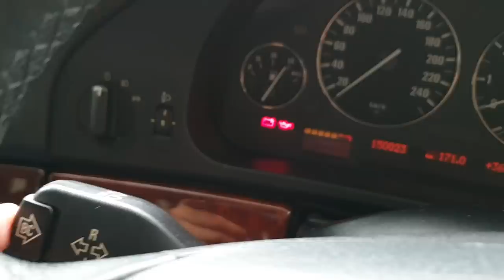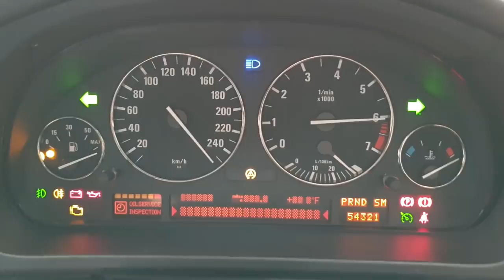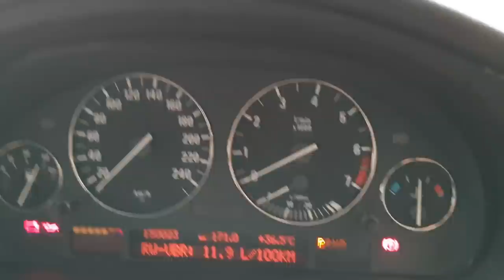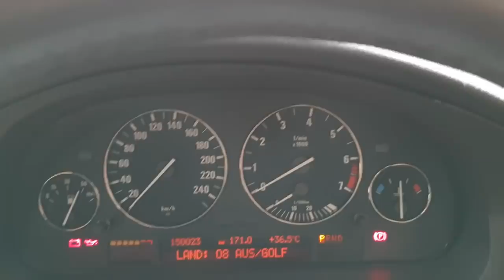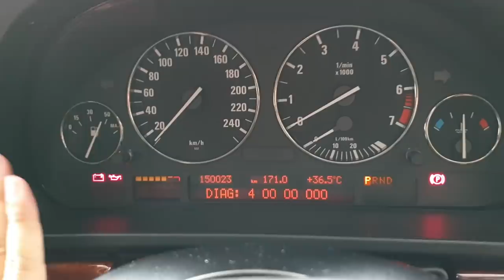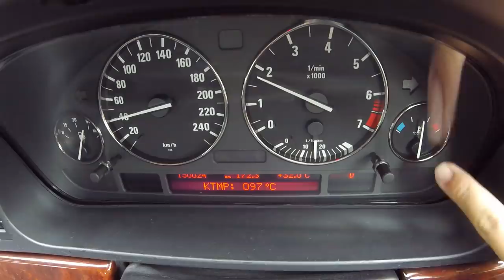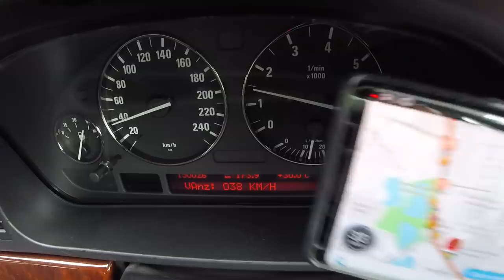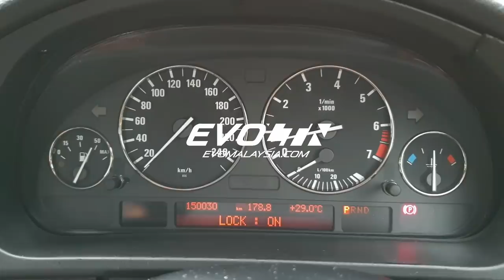BMW E39 High OBC Hidden Menus | EvoMalaysia.com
The BMW E39's onboard electronics are pretty advanced for its time, and still surpasses many present day cars.

Here, I show you a few hidden diagnostic functions hidden inside the instrument cluster on-board computer.

The E39 had two grades of instrument clusters, and the one in my car is commonly known as the High OBC, which is the higher of two instrument cluster variants available.

Timestamps by Test:
- 02:00 - Test Nr. 1 - Vehicle Info
- 03:34 - Test Nr. 2 - Instrument Sweep Test
- 04:06 - How to Unlock
- 04:54 - Test Nr. 3 - Fuel used and days since last service
- 05:42 - Test Nr. 4 - Current fuel consumption
- 05:58 - Test Nr. 5 - Average fuel consumption
- 06:53 - Test Nr. 6 - Fuel level reading
- 07:34 - Test Nr. 7 - Coolant temp, engine speed, ambient temp
- 08:30 - Test Nr. 8 - Vehicle speed (actual vs displayed)
- 08:57 - Test Nr. 9 - Battery voltage
- 09:16 - Test Nr. 10 - Domestic market
- 10:17 - Test Nr. 11 - Einheit numbers
- 10:29 - Test Nr. 12 - Average speed, ETA
- 11:10 - Test Nr. 13 - Warning sounds
- 11:29 - Test Nr. 14 - Diagnostic fault codes
- 12:10 - Test Nr. 15
- 12:25 - Test Nr. 16
- 12:31 - Test Nr. 17
- 12:41 - Test Nr. 18
- 12:49 - Test Nr. 19 - Lock
- 12:55 - Test Nr. 20 - KVBR (Fuel consumption correction)
- 13:12 - Test Nr. 21 - Reset

- 13:30 - Test: Battery voltage when starting car
- 14:21 - Test: Readings with car on the move

From the BMW UK forum was able to obtain the meaning behind the Test 14 fault codes
01 Fuel consuming signal from engine control unit faulty
02 Fuel consuming signal (ti-II) from engine control unit faulty
03 Road signal from ABS/ASC/DSC control unit faulty
04 RPM (tD) from engine control unit faulty
05 Coolant temperature sensor faulty
06 Temperature sensor
07 Outside temperature sensor
08 Fuel level sensor 1 (Fuel pump side)
09 Fuel level sensor 2 (without fuel pump)
10 Tension to high at the power supply
11 EGS signal disturbed
12 Power supply Pin 15
13 Power supply Pin R
14 Service Interval Display (SAI) Reset
15 Pressure Switch
16 Gong Sound (T1)
17 Gong Sound (T2)
18 Gong Sound (T3)
19 Current too high in the instrument cluster
20 Internal error in the LCM module
21 Internal error (IKE)
22 Vehicle speed signal (Tacho-A)
23 Instrument cluster -Bus (I-Bus)
24 Body-Bus (K-Bus)
25 Error during activation of the instrument in the instrument cluster
26 Undefined error
27 Internal Error
28 I-BUS error
29 Power Supply
30 Power Supply
31 Power Supply
32 Power Supply
33 K-BUS
34 Oil Pressure Control Light
35 Reverse gear recognition
3E Error by activation display
3F Instrument cluster current too high
44 Oil pressure switch
87 Body-Bus (K-Bus)
88 (I-Bus)
8B Gong Ton (T3)
8C Power supply Term. R
8D EGS Data lead disturbed
8F Power supply
90 Power supply terminal 15
91 Gong Ton (T2)
92 Gong Ton (T1)
BC Brake fluid level
BD Electronic brake power
BE LCM internal error
BF Instrument Cluster Internal Error
C1 ABS/ASC/DSC Signal(Tacho)
C3 RPM signal from DME control unit
C6 Output PIN 6 (Code EWS)
C7 Fuel tank sensor 1 (fuel pump side)
CD Fuel consumption signal DME 1
CE Outside temperature sensor
CF Service Interval Display (SIA) Reset
D3 Coolant temperature sensor
D5 Oil temperature sensor
D7 Fuel tank sensor 2 (without fuel pump)
DA Fuel consumption signal DME 2
F0 CAN-Bus off
F4 CAN Identification missing
F5 CAN Identification missing (ASC)
F6 CAN Identification missing (DME)
F7 CAN Identification missing (DME)
F8 CAN Identification missing (DME)
F9 CAN Identification missing (DME)
FA CAN Identification missing (EML)
FB CAN Identification missing (EGS)
FC CAN Identification missing
FD CAN Identification missing

Digressing, follow the link to this Google Form to order the cornflake cookies seen at the end of the video